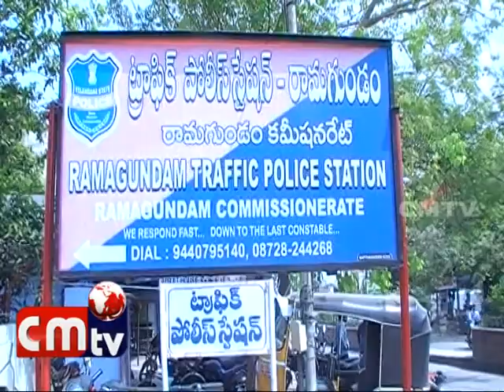CMTV//రరామగుండం కమీషనరేట్ లో డ్రైవింగ్ శిక్షణా శిబిరాలు ఏర్పాటు